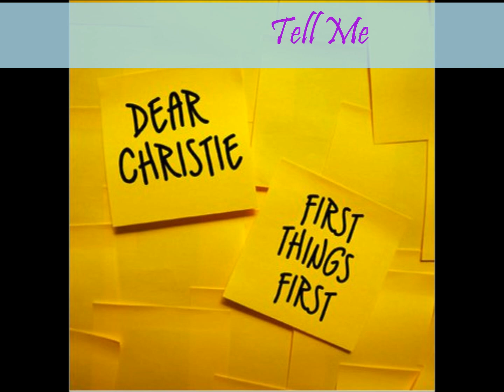Tell Me - Dear Christie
Dear Christie is from Ohio! Check them out!